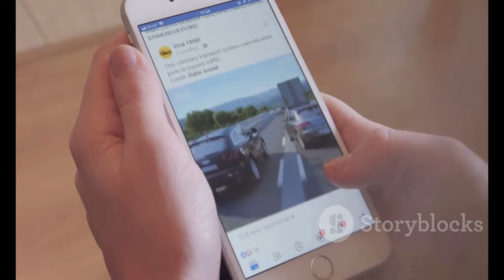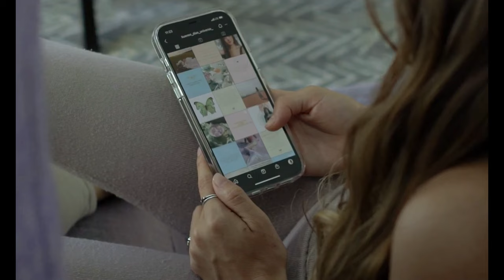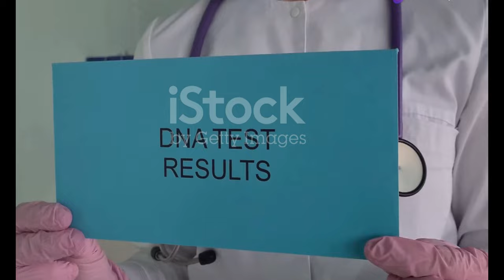Gypsy Rose Blanchard’s Ex-Husband Wants Paternity Test!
OUTLINE:

00:00:00 A Shocking Announcement
00:03:22 Introducing Ken
00:05:57 Support System
00:06:32 A Troubled Past
00:09:09 Ryan's Bombshell
00:09:40 The Fallout
00:10:20 Public Opinion
00:10:57 Seeking Resolution

🔔 Välkommen till vår kanal! I dagens video pratar vi om den senaste utvecklingen i Gypsy Rose Blanchards liv. Hennes ex-man, Ryan Anderson, har uttryckt sin önskan om att genomgå ett faderskapstest. 🤔💬

Gypsy Rose har nyligen avslöjat att hon är gravid och ska få en liten tjej! 🌸🤰 Men mitt i all glädje finns det också en del drama. Ryan säger att han "hatar att vara i den här situationen" och har bett om ett DNA-test för att bekräfta faderskapet. 💔🔍

Vad tycker du om situationen? Kommentera nedan! 👇

📅 Publicerad: 14 augusti 2024
📰 Källor: People, Instagram

**Description (English):**
In today's video, we discuss the latest developments in Gypsy Rose Blanchard's life. Her ex-husband, Ryan Anderson, has expressed his desire to undergo a paternity test. 🤔💬

Gypsy Rose recently announced that she is pregnant and expecting a baby girl! 🌸🤰 But amidst all the joy, there's also some drama. Ryan says he "hates being in this situation" and has requested a DNA test to confirm paternity. 💔🔍

📰 Sources: People, Instagram